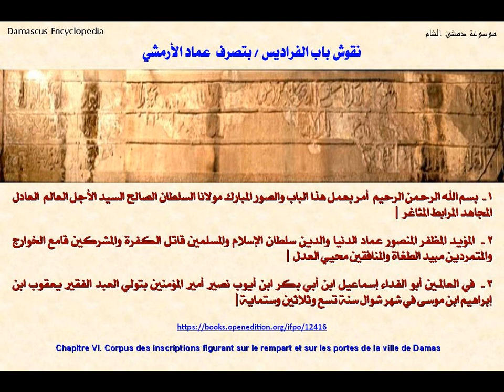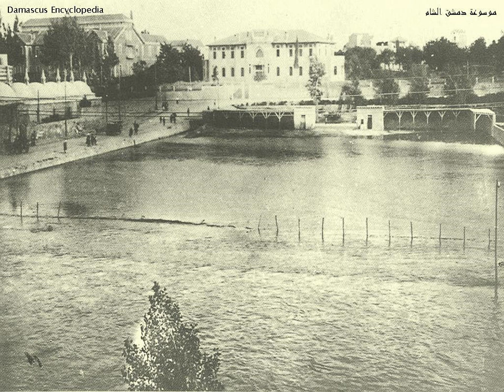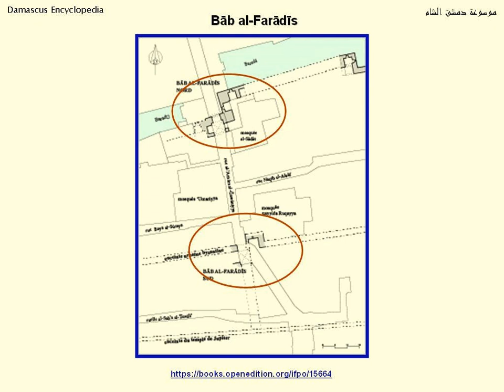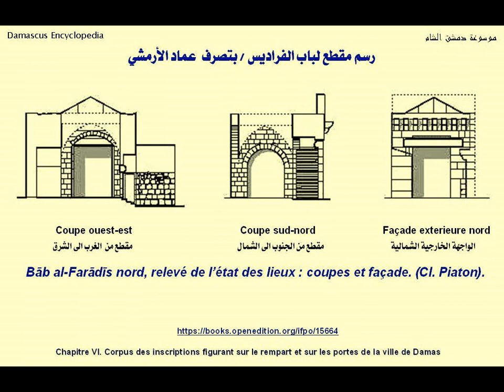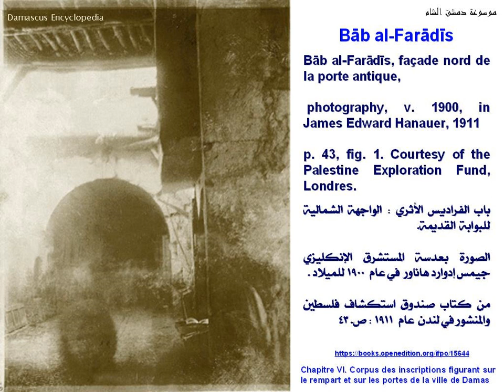05 – فيضان بردى و أحداث باب الفراديس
باب الفراديس : من أبواب دمشق الأصليّة في الجهة الشمالية للسور ، بين باب السلام وباب الفرج ، نسب قديما إلى محلة «الفراديس» خارجه ، وفي العهدين اليوناني والروماني خصّص لكوكب عطارد الذي يمثّل الإله (هرمس).

والباب مزدوج ، داخلي وخارجي ، جدّد في العهد الأيوبي سنة ٦٣٩ ه‍ ، ويعرف أيضا بباب العمارة ، وبباب الفراديس الكبير.
و الفراديس : قرية داثرة ؛ كانت في الأوزاع [حي العقيبة اليوم] ، قبالة باب الفراديس المنسوب إليها ، والفراديس تعني (البساتين) .